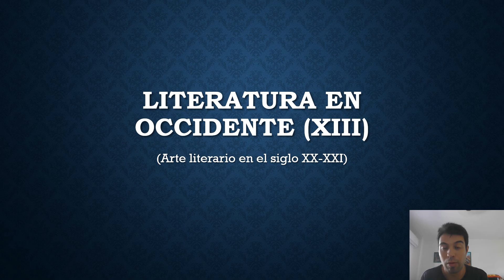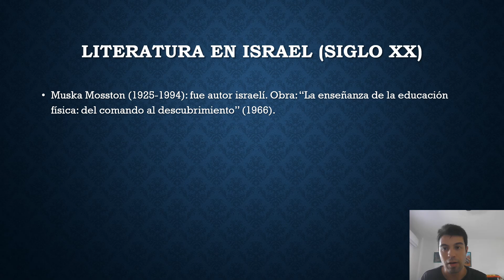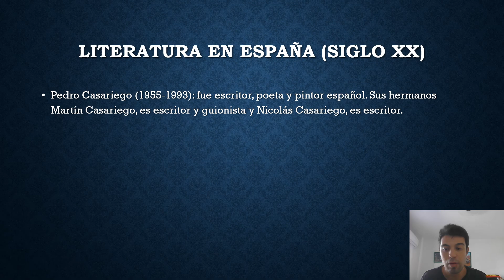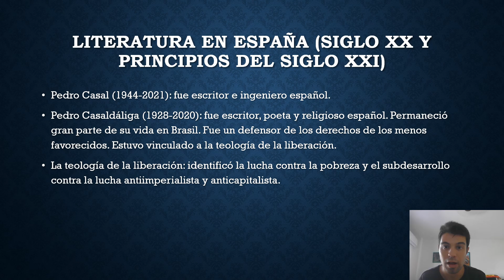Literatura en Occidente (XIII)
Concepto: la teología de la liberación.
La literatura occidental es importante a nivel mundial y dejó huella, destacaron:
En Israel:
Muska Mosston; obra: "La enseñanza de la educación física: del comando al descubrimiento" (1966).
En España:
Pedro Casariego.
Pedro Casal.
Pedro Casaldáliga.